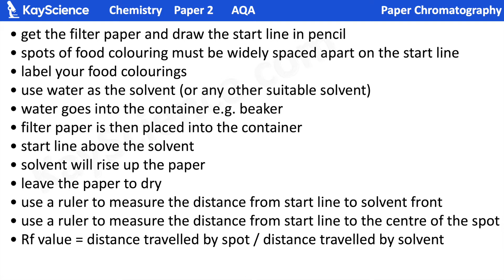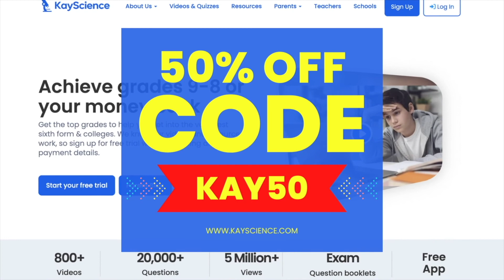GCSE Chemistry Paper 2 | #8 Chemical Analysis | Exam Questions & Answers Revision (3-6 mark Qs)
🔥 Get your FREE GCSE Exam Booklets + BOOST your GRADES with FREE Tuition at KayScience!
In this video you will learn all the science for this topic to get a grade 9 or A* in your science exams!

 GCSE Chemistry Paper 2 | Chemical Analysis | Exam Question Revision

All content, music, images, worksheets are the property of kayscience.com

We aim for you to get 100% in your exam by revising and learning with KayScience.